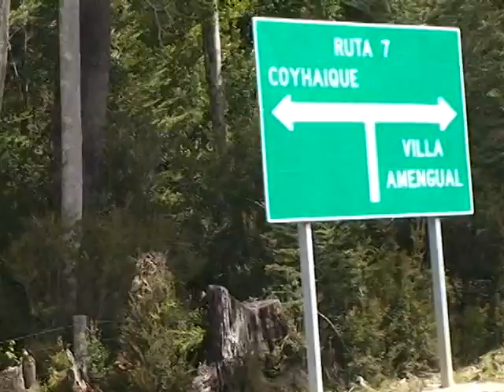patagonia la ultima frontera Cap 4 bloque 1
cuarto capítulo del porgrama Patagonia La Última Frontera